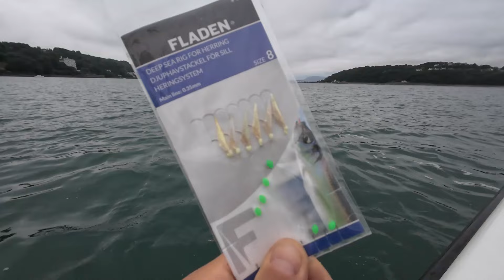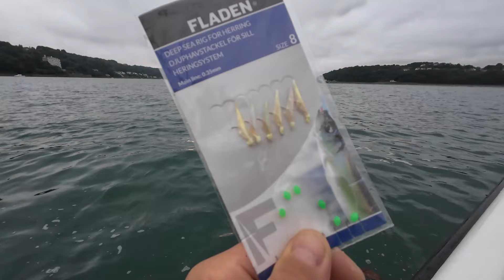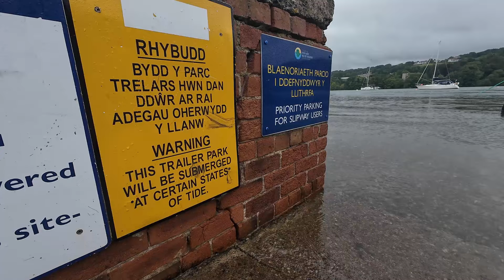Dead In The Water - Engine Disaster at Puffin Island!! Warrior 165 Small Boat Sea Fishing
A couple of days out in the boat launching my Warrior 165 again from Menai Bridge. Day one with my brother Paul and our friend Rob up to Caernarfon Bay. Day two with the knife man Paul Hart out towards Penmon Point, which did not go to plan at all!

Next trip out will definitely be after the toothy ones once the engine is back in business.